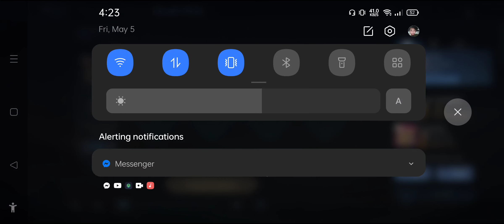AYOS LANG YAN, PAINCATCHER NAMAN NAME MO HAHA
WELL DONE SA PAG DRAFT NG NAME MO HAHAHA SAKTONG SAKTO TALAGA ANG NAPILI MONG IGN HAHA. TAGA SALO KA LAHAT NG HINANAKIT NAMIN xD

Alright Babush..